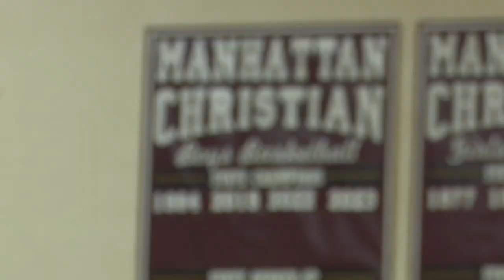Manhattan Christian with chance to three-peat this season, remain focused on day-to-day